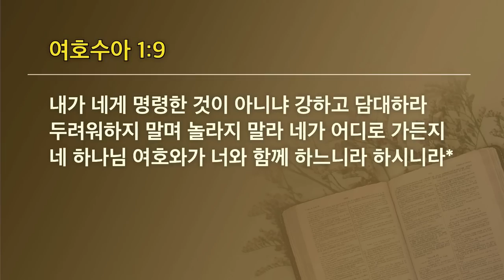[선한목자교회] 젊은이예배설교 2023년 01월 01일 | 새로운 시작, 변치 않는 약속 [하나님과 함께 하는 비범한 여정 01] 김다위 목사 | 여호수아 1장 1-9절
새로운 시작, 변치 않는 약속 [하나님과 함께 하는 비범한 여정 01] 김다위 목사 | 여호수아 1장 1-9절